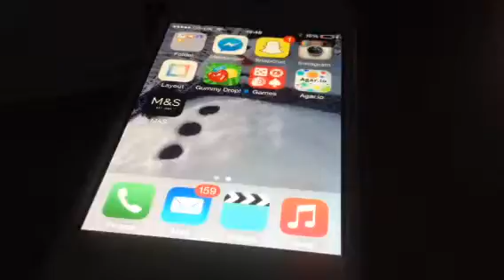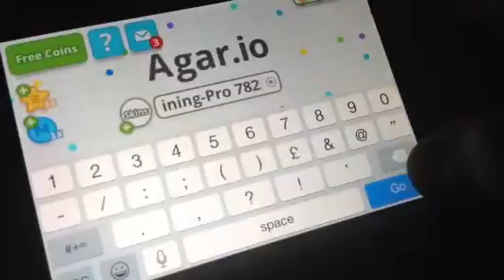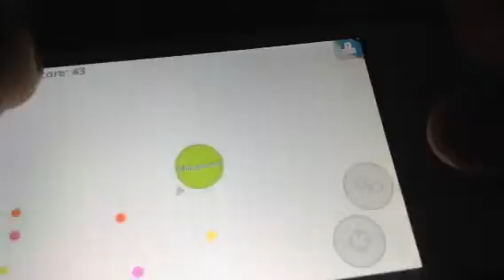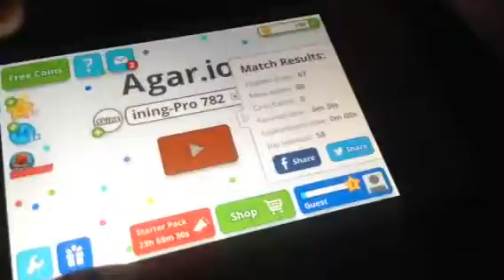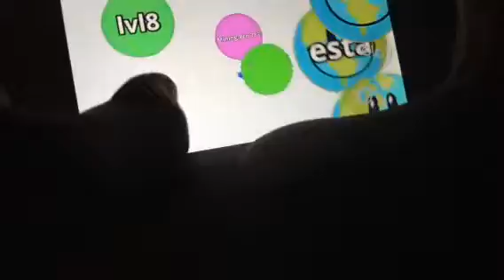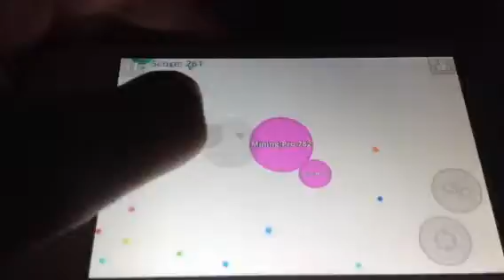Agar.io gameplay 1023 Mass!